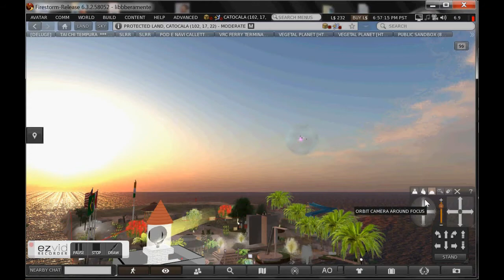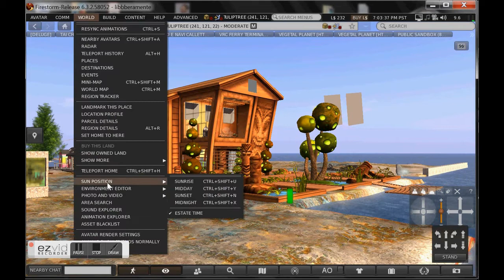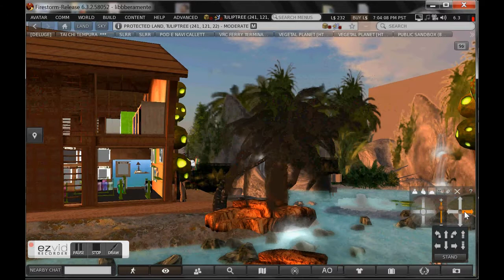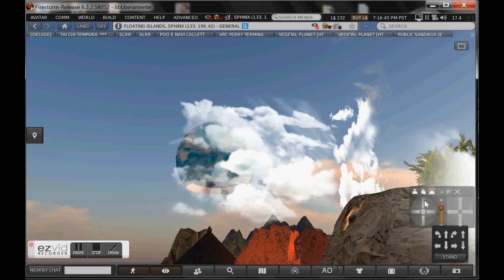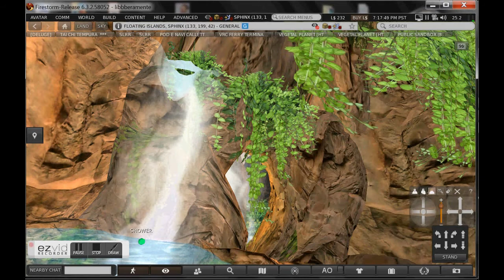FIGHTING WITH THE BOARD